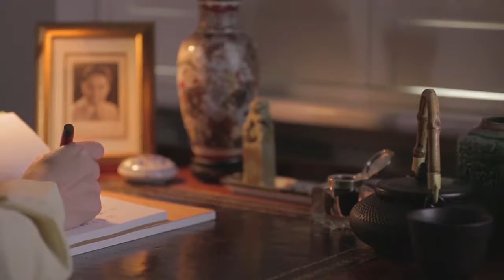William Hartley Documentary Showreel